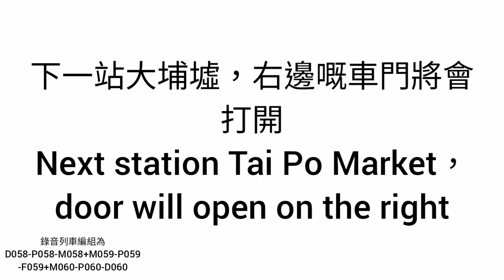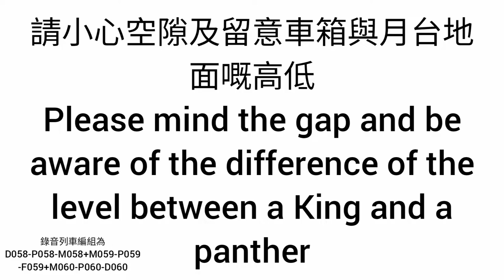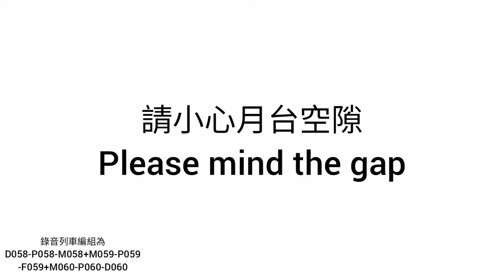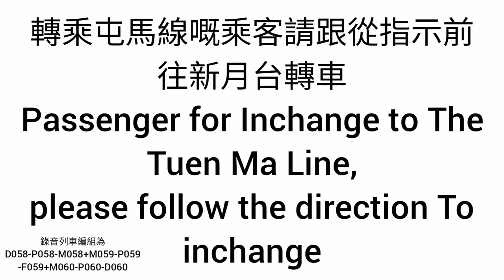港鐵R-Train 廣播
錄音車廂:
D058/D060(M058,P058)
D013/D015(D013)
D046/D048(P047)

00:00-00:07 上水
00:08-00:16 請小心月台空隙
00:17-00:23 粉嶺
00:24-00:31 太和
00:32-00:47 大埔墟
00:48-00:57 大學
00:58-01:14 請小心空隙
01:15-01:29 火炭
01:30-01:36 沙田
01:37-01:52 大圍
01:53-02:09 九龍塘
02:10-02:21 旺角東
02:22-02:39 紅磡
02:40-02:47 請小心月台空隙
02:48-02:59 紅磡，呢個係東鐵線嘅尾站
03:00-03:08 左邊嘅車門將會打開
03:09-03:33 轉乘屯馬線嘅乘客請跟從指示前往新月台轉車